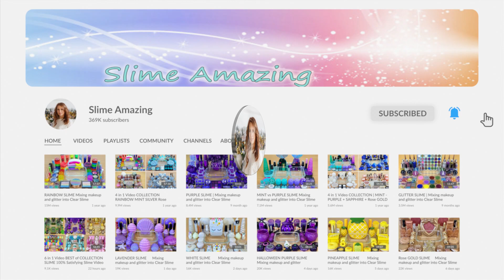ASMR Slime 🌈 Mixing ”RAINBOW” makeup, Eyeshadow, glitter into slime. Satisfying slime video.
ASMR Slime 🌈 Mixing ”RAINBOW” makeup, Eyeshadow, glitter into slime. Satisfying slime video 1080p. Makeup slime, eyeshadow slime, glitter into slime, slime asmr, relaxing slime, slime mixing, slime makeup!

Pleasant viewing!